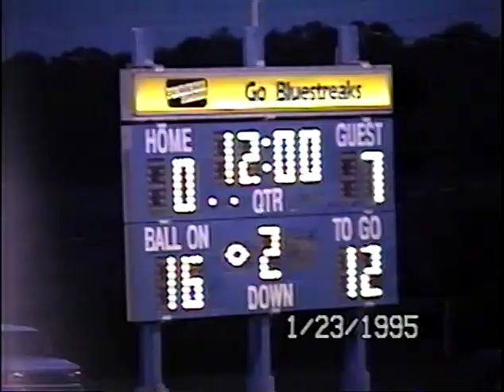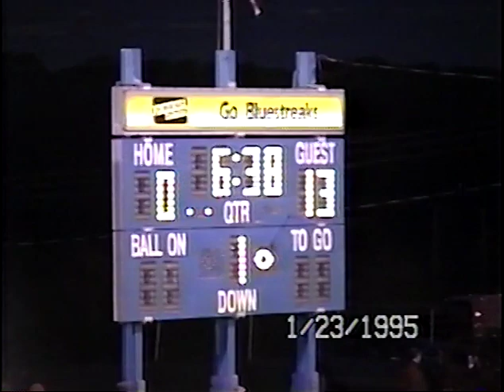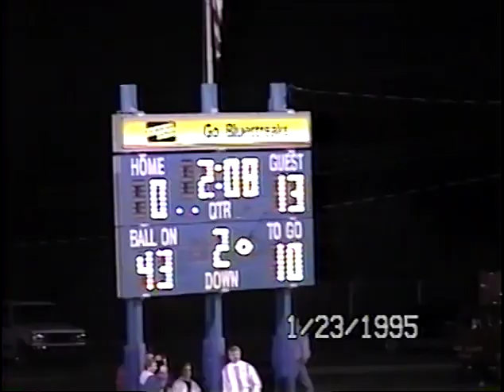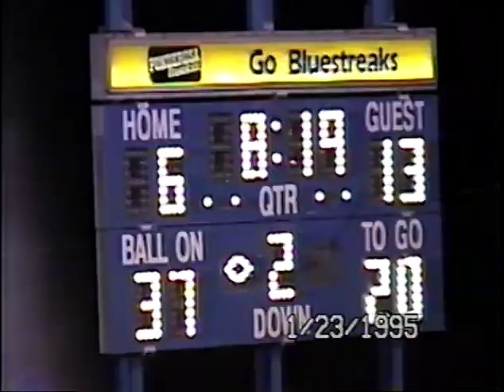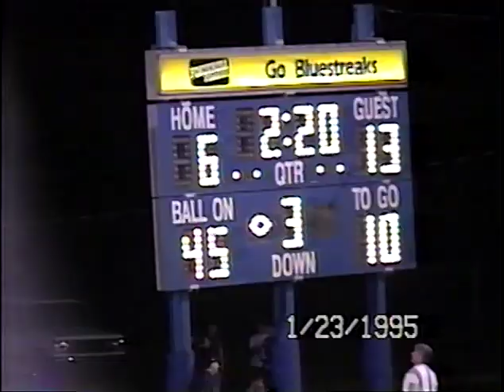1996 Clinton vs Ida